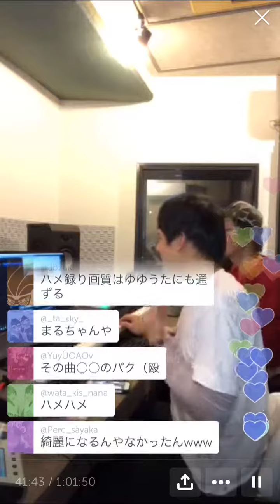レペゼン地球『ハメ』を耳コピするゆゆうた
チバニャンは天才 ChibaNyan is a genius